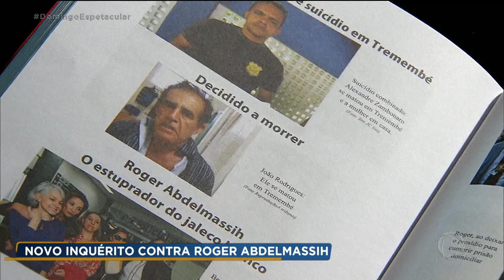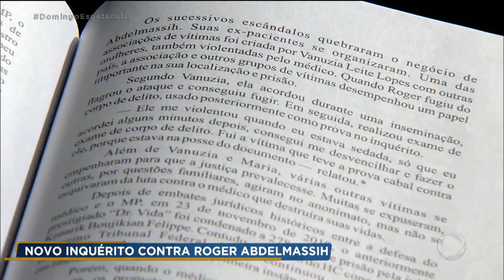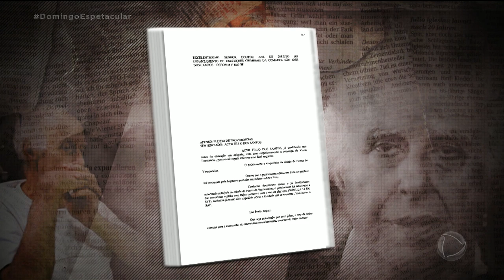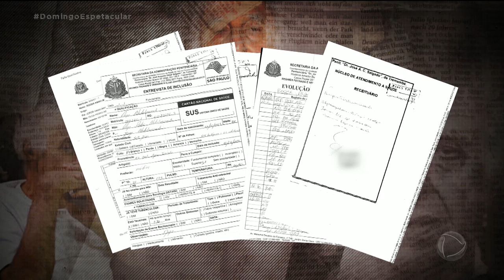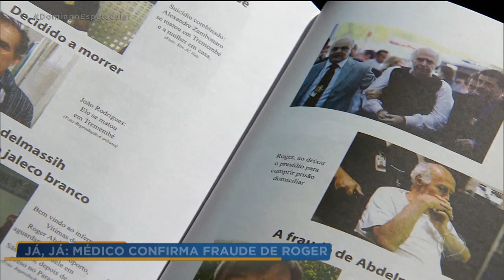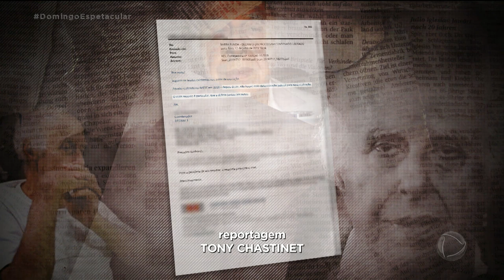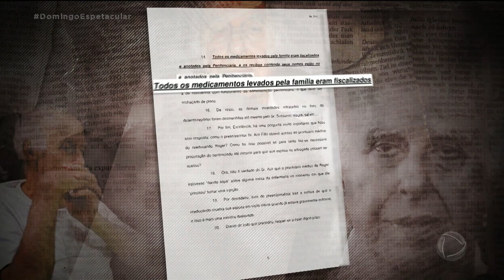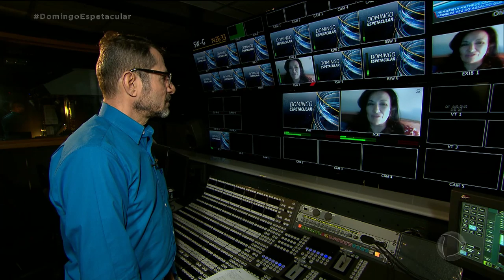Denúncia sobre doenças forjadas pode levar Abdelmassih de volta à prisão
O Domingo Espetacular teve acesso com exclusividade ao processo que pode levar Roger Abdelmassih de volta à prisão. Condenado a 278 anos de prisão por abusar sexualmente das próprias pacientes na clínica de fertilização que tinha em São Paulo, o médico ficou atrás das grades por apenas quatro anos incompletos e, desde outubro de 2017, cumpre prisão domiciliar. Porém, em denúncia publicada num livro, o médico Carlos Sussumu Hasegawa, que cumpre regime semiaberto por extorsão no presídio em Tremembé (SP), revelou que Roger não tem nenhum problema de saúde e usou artifícios para “fabricar artificialmente” suas doenças e, assim, poder se beneficiar judicialmente. Veja os detalhes da denúncia que fez a Justiça abrir um novo inquérito. Para assistir ao conteúdo na íntegra, acesse PlayPlus.com